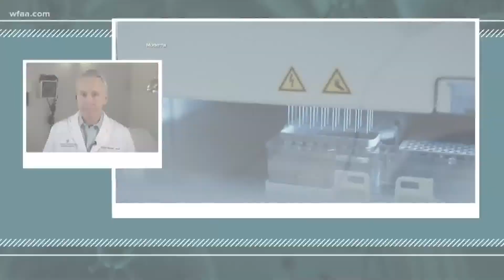HOUSE CALLS: COVID 19 VACCINE AND HOLIDAY TRAVEL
Dr  David Winter answers questions about COVID 19 vaccine and holiday travel